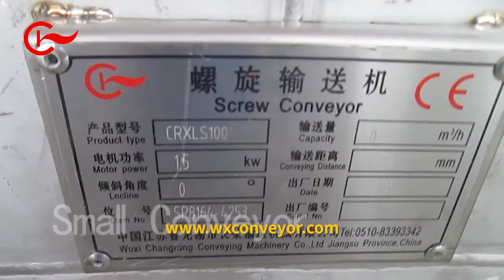Stainless steel small screw conveyor for powder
Capacity is only 0.58m3/hour, length is 4000mm.motor power is 1.5kw, speed is 54rpm.